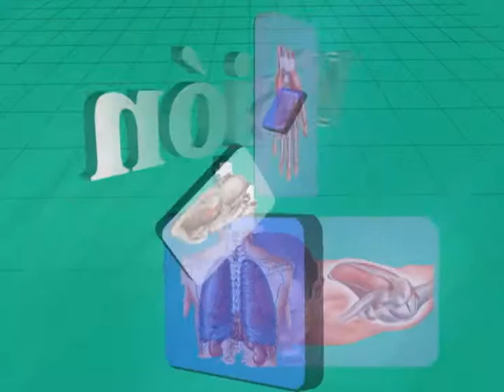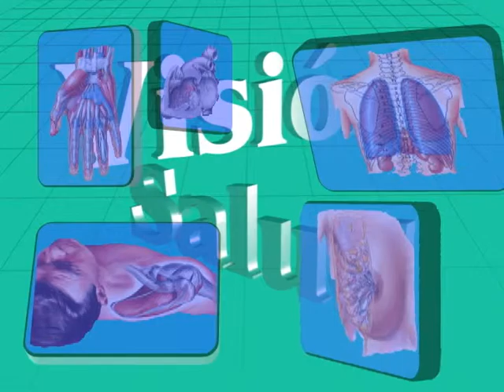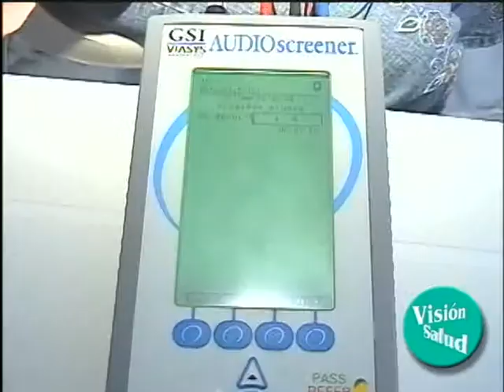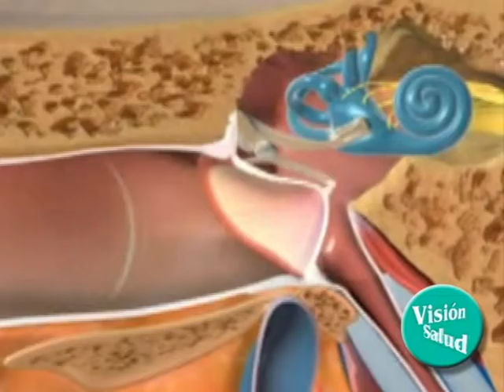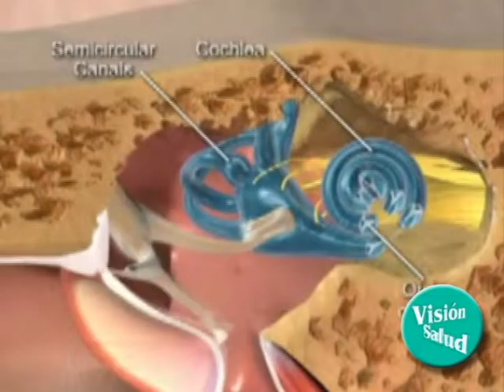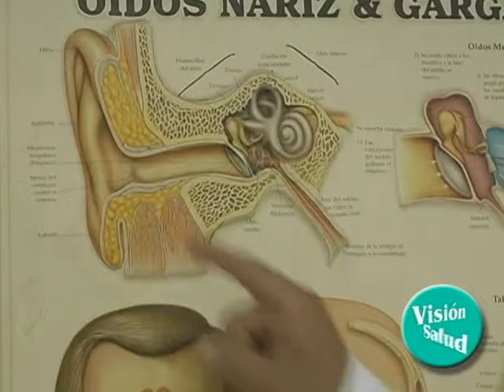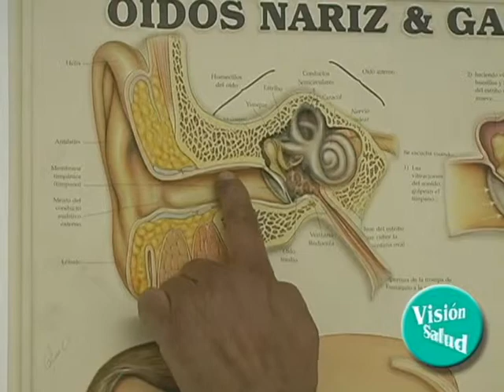Programa vision salud 19 05 2012